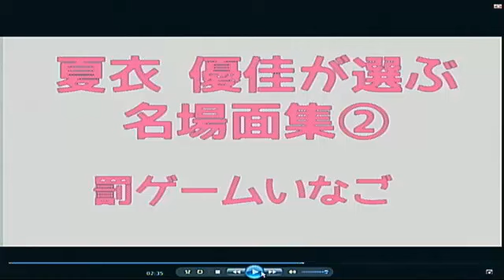激アツな名場面を振り返ろう！ | 激アツ！女子会！CHANCE TIME ＃017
‹番組ＵＲＬ›

‹番組説明›
この番組は現役で活躍中のイベントコンパニオン達がパチンコ、スロットの激ｱﾂ情報から今流行りの物事や少しエッチなコーナーまで盛りだくさんの６０分。
ちょっと大人の情報バラエティ元気で可愛い女の子たちがお熱い時間を提供します♪